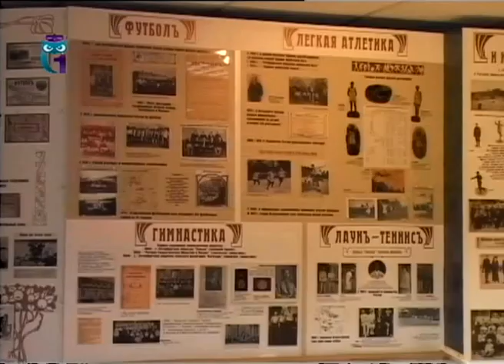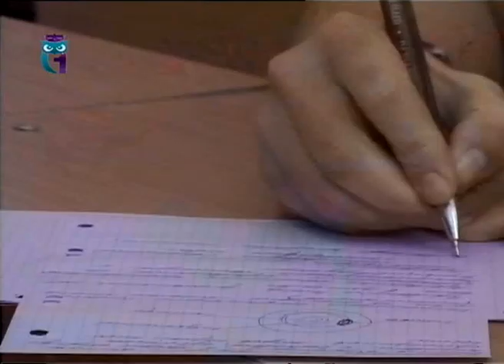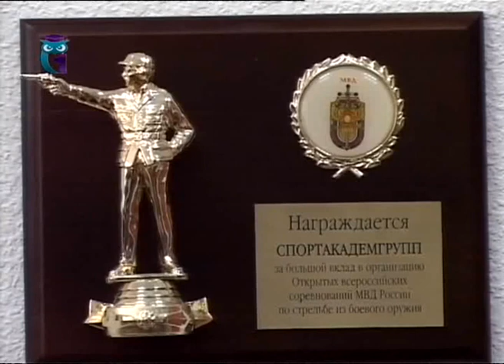Российский государственный университет физической культуры, спорта и туризма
Передача "Альма-матер". Эфир 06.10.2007. Образование для всех. Первый образовательный канал. Другие передачи "Альма-матер" смотрите на